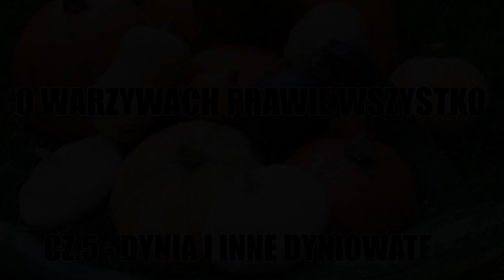DYNIA I INNE DYNIOWATE - O WARZYWACH PRAWIE WSZYSTKO CZ.5 – Gorzka Jagoda